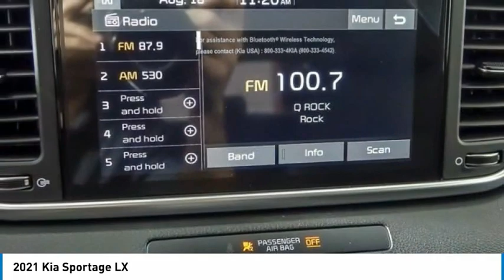2021 Kia Sportage K9910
2021 Kia Sportage LX

Pacific Blue 2021 Kia Sportage LX AWD 6-Speed Automatic Electronic with Overdrive 2.4L I4 DGI DOHC 16V AWD.Recent Arrival! Combination of dealer discounts and manufacturer incentives. Price excludes tax, title, license and documentation fee.$2500 - Kia Customer Cash. Exp. 02/01/2021